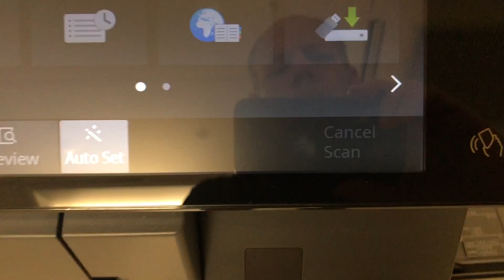Performance Matters Scanner